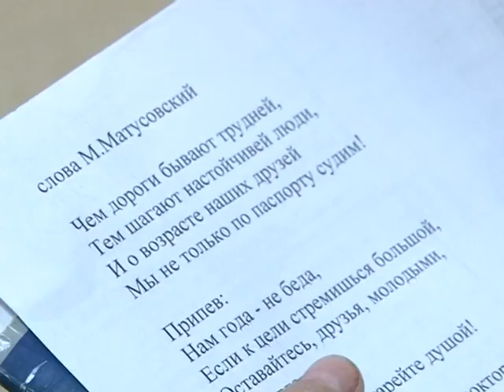Хор Вдохновение надо помочь!